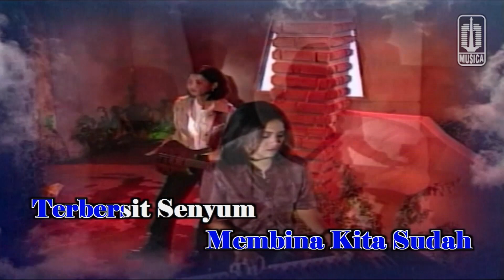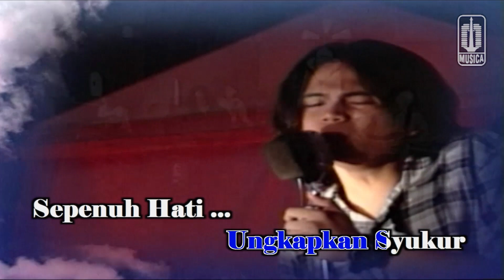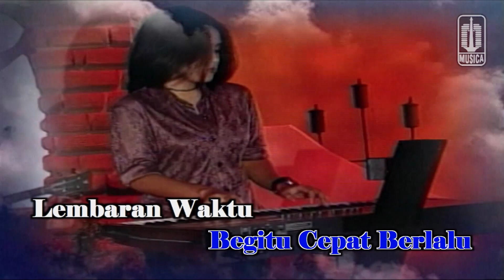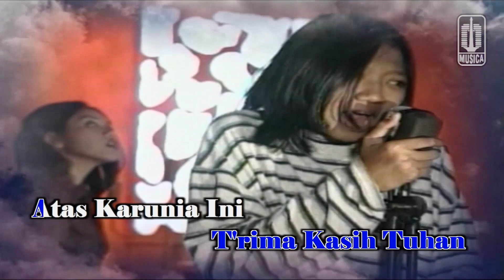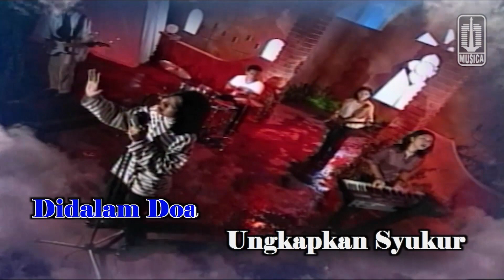Base Jam - Terima Kasih (Official Karaoke Video)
Official Karaoke Video by Base Jam performing 'Terima Kasih'
Song & Lyrics : Bambang Susanto (Bs Base Jam), Ardi Isnandar (Aris Base Jam), Adon Saptowo (Adon Base Jam), Adnil Faisal (Adnil Base Jam), Intan Putri Werdiniadi (Anya Base Jam), Sigit Wardana (Sigit Base Jam), Ardhini Citrasari (Sita Base Jam)

Lirik:
Menanti fajar berkawan angin malam
Didalam hening kenang s’gala pesona
Waktu berlalu membina kita sudah

Terbersit senyum yang kan selalu tercipta
Kehadiranmu didalam hari hariku
Telah beri cahaya bagi kalbu
Tak cukup kata ungkapkan s’gala rasa

Hanyalah terima kasih tuk segalanya...

Didalam doa ungkapkan syukur sepenuh hati
T’rima kasih Tuhan atas karunia ini

Bersama telah kami saling berbagi
T’rima kasih ho.uo.oo..
T’rima kasih ho.uo.oo..

Merebak fajar menyambut embun pagi
Malam terasa begitu cepat berlalu
Lembaran waktu yang telah kita bagi
Bagai cahya terindah bagi kalbu...